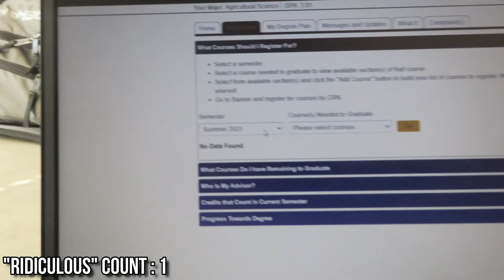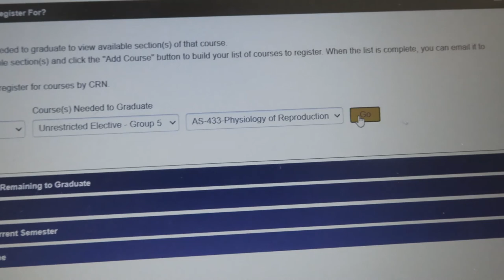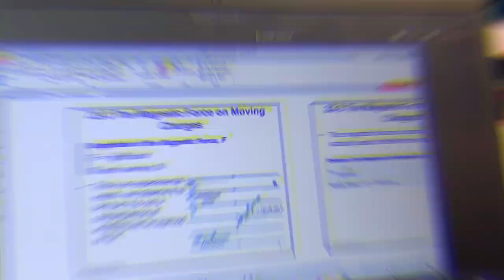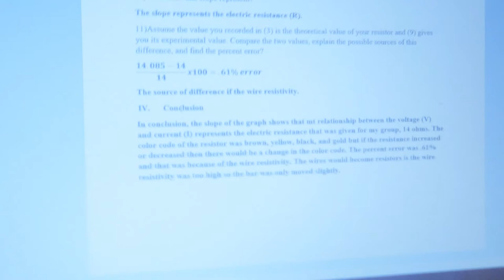SPEND TWO DAYS WITH ME! (My Life On Campus: Alcorn Vlog)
HEY GUYS!
In this video, I showing my typical Monday & Tuesday at Alcorn State University.